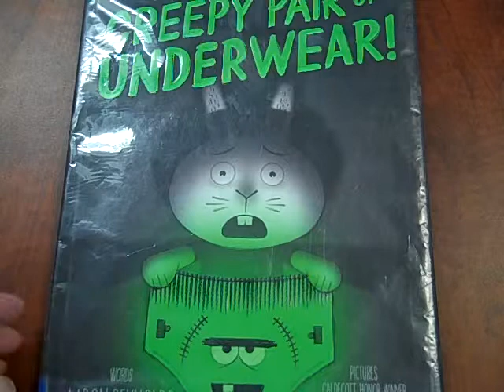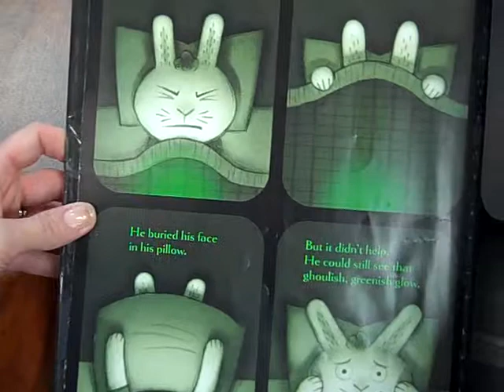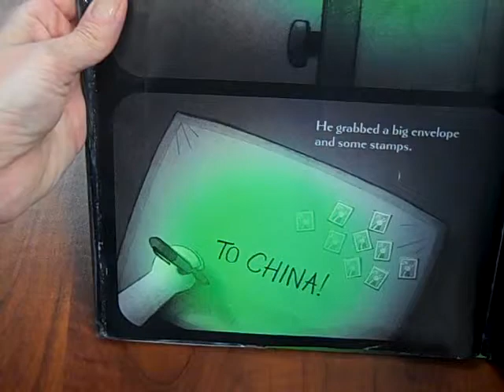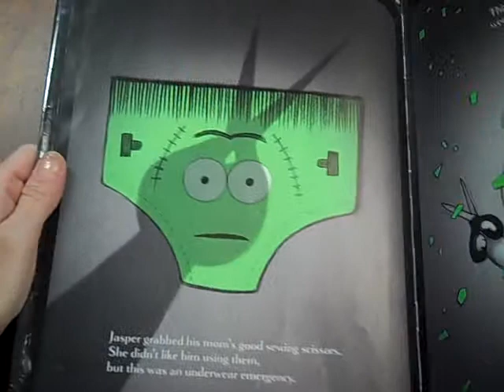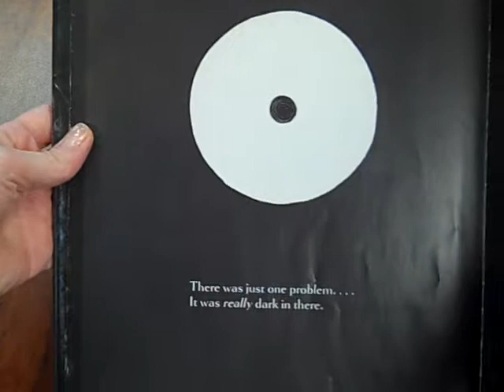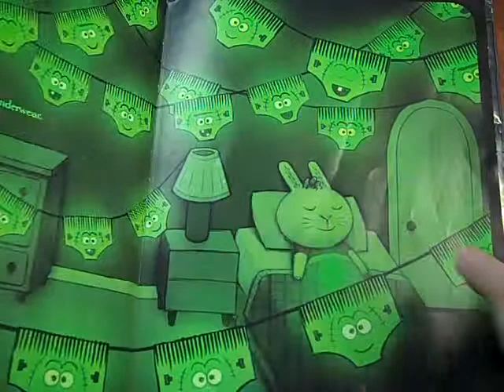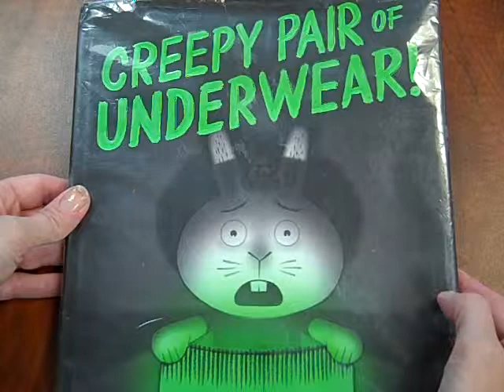Story #120 - Creepy Pair of Underwear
Tonight's story was recommended to us by our librarian, Mr. Edwards!  He wanted to remind all of our Tigers to look for library books and bring them back to school before we leave for the summer!  Listen along to tonight's fun story recommended by Mr. Edwards!  Creepy Pair of Underwear!